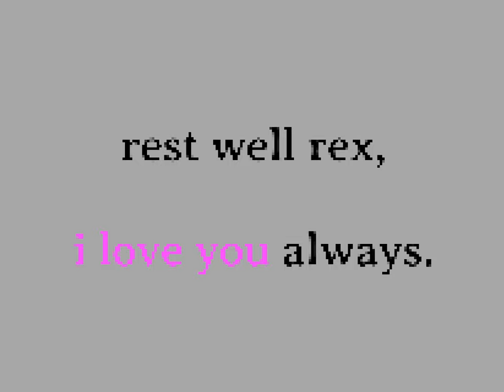Celebrating A Life.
Today marks the day that my dog of 13 years died.

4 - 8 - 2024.